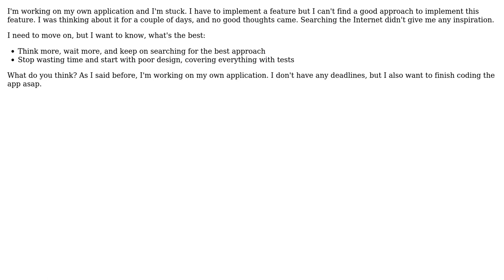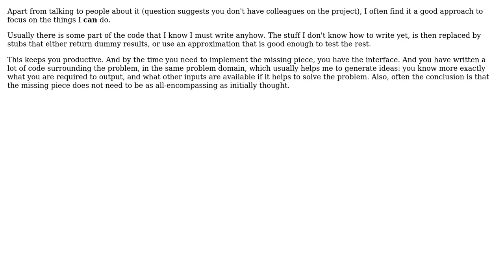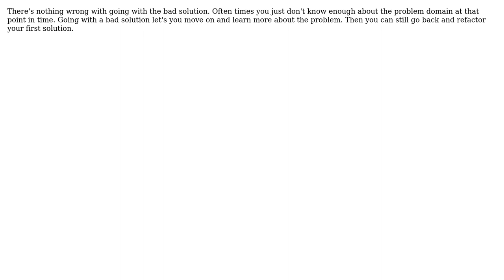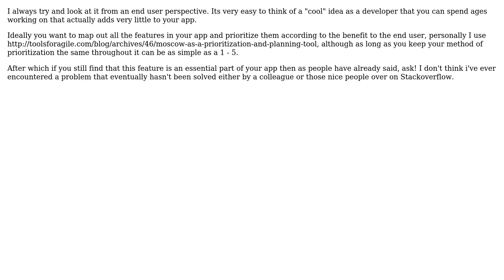Software Engineering: What if I have no good ideas to implement a feature? (7 Solutions!!)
Software Engineering: What if I have no good ideas to implement a feature?

With thanks & praise to God, and with thanks to the many people who have made this project possible! | Content (except music & images) licensed under CC BY-SA | Music | Images & others | With thanks to user user21974 user svidgen user Oliver Weiler user Mrk Fldig user LarsTech user John Isaiah Carmona user jdv-Jan de Vaan user Doc Brown user B? user Andrea Girardi and the Stack Exchange Network Trademarks are property of their respective owners. You are responsible for your own actions.